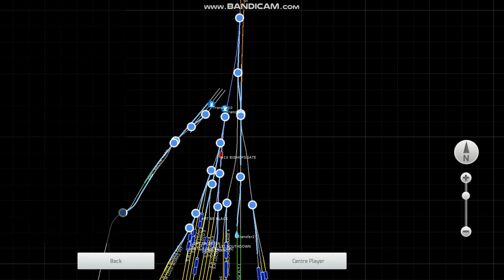My railway part 1 the shunt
Hi guys i thought i would just show you around my railway which is called "the Smallbrook line" that i am currently building and the loco that i am driving is an A1X terrier called Bishopsgate in South,Eastern and Chatham Railway livery, hope you enjoy.